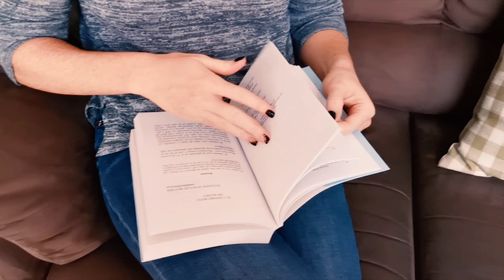Movete en casa con DanzaU: Consejos para la salud mental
Hoy en MoveteEnCasa ConDanzaU Jimena Muñoz nos comparte varios consejos para cuidar de la salud mental tan importante para el bienestar, la salud integral y la calidad de vida. Los cambios abruptos producidos por la cuarentena, el temor y la ansiedad pueden ser abrumadores y producir emociones fuertes y difíciles de manejar.

Diversos estudios señalan que en medio del confinamiento se está afectando la salud mental y emocional de forma acelerada.

Cuidá tu salud mental❤️